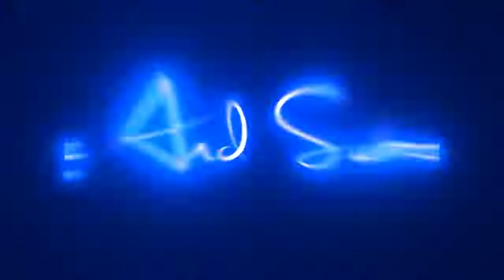pal ek pal whatsapp status pal ek pal arijit singh ringtone🔊 music no copyright video said song😳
pal ek pal slowed and reverb
arijit singh
music india
slowed and reverb
pal
pal song,
pal javed mohsin,
arijit singh mashup,
textaudio lyrics,
love mashup song,
pal mashup,
agar tum saath ho mashup,
pal lofi,
vdj mashup song hindi,
main agar kahoon om shanti om movie,
main agar kahoon shahrukh khan,
agar tum saath ho amplifire bass,
main agar kahoon slowed and reverb,
om shanti om movie,
main agar kahoon lofi,
slowed and reverb song,
agar tum saath ho lofi,
main agar kahoon mashup,
pal arijit singh
lyrical world
lyrical world songs
shahrukh khan song lofi
jalebi
text
audio
textaudio
lyrics
'textaudio'
'audio'
lyrics status
'text audio'
status
pal ek pal song
pal ek pal whatsapp status
pal ek pal status
pal ek pal new song
pal ek pal tham sa gaya
pal ak pal song status
pal ek pal arijit singh ringtone music
viral
trending
amaal malik
amaan malik
love status
performance
soulful
short
romantic
pal ringtone arijit singh
said song
song
bgmi lite
priya the gamer
deepak gaming
julmi x pro
khuni x pro
koobra bhai
koobra ali
insan line
god tushar op
god parveen yt
pal ek pal mein hi tham sa gaya status
'lyrics video'
lyrics video' 'lyrics'
pal ek pal ringtone instrumental remix
'lyrics song'.'lyrics status hindi'
'trendingsong'
'hindisong'
'bestlyrics'
'lyrics'
'textlyrics'
'audiotext'
'text
'textaudiolyrics'
chalu mai jaha jaye tu ringtone
apple ki ringtone
lyricsstatus
lyricsstatushindi
lyricssong
top5songs
top10songs
trending song
hindisong
bestlyrics
best
all ringtone
textlyrics
audiotext
al ek pal ringtone flute
call ringtone
pal ek pal mein hi tham sa gaya
smoking status
smo king
romantic songs status
sad status
love whatsapp status
arijit singh songs status
trending shorts
black screen status
new hindi song lyrics status 2022
pal ek pal mai hi tham sa gaya lyrics 4k status
pal ek pal mai hi tham sa gaya black screen status
pal ek pal mai hi tham sa gaya black screen status video hd
🥀 pal ek pal| arijit singh | jalebi 🖤whatsapp status|black screen status |💕|lyrics whatsapp status||
pal song cover by who sang it better
pal song cover by wsib
pal song cover by wvib music
pal song cover by ahwan mishra
pal song cover by shreya ghoshal
pal song cover by arijit singh
pal song cover by aish
arijit singh slow romantic song status
arijit singh love song
pal ek pal song jalebi movie
arijit singh slow version status
arijit singh slow version song
arijit singh pal ek pal
pal ek pal
arijit singh 2022new status
pal ek pal arijit singh slow version
pal ek pal arijit singh song status
pal ek pal arijit singh song
pal ek pal mein hi thamsa gaya status
efx status wala
pal ek pal ringtone instrumental
2020 songs
hits songs
new songs
lyrics song
arijit singh romantic songs
arijit singh sad songs
hits of arijit singh
hits of arijit
shreya ghoshal songs
shreya ghoshal
arijit singh songs
pal ek pal ringtone female
bhavesh vidhani
pal ek pal arijit singh
pal ek pal arijit singh lofi whatsapp status
pal song lyrics
pal lyrics
pal shreya ghoshal song
pal song arijit singh
pal arijit singh and shreya ghoshal song
pal arijit singh song
vighnaharta ganesh ep no 174
ganesha celebrations
ganpati bappa morya
vinayaka chavithi
vinayaka
eco friendly ganesh
jai ganesh
tuan ganesha
ganesh pooja
ganesh puja
ganesh ji
ganesh devotional songs
devotional
ganesh songs
ganesh bhajan
ganesh aarti
ganesh visarjan
ganesh utsav
ganesh chaturthi puja
ganesh
god ganesha
hindu festival
ganesh chaturthi
sony pal
new serial
parvati
shankar
lord ganesh
bappa
ganpati
bal ganesh
vighnaharta ganesh
hrithik roshan
dance
i am tarunn
ek pal ka jeena
pal slow version
pal ek pal me he tham sa gaya song whatsapp status full screen 4k
slowed & reverb
pal slowed and reverb lyrics
slowed
pal ek pal lofi
pal ek pal slowed status
pal slowed and reverb 8d
slowed and reverb songs
pal slowed and reverb lofi
new whatsapp status video
pal slowed + reverb
pal ek pal slowed and reverb status
pal slowed and reverb song
chat boy whatsapp status video
pal ek pal slowed reverb
broken heart whatsapp status full screen
pal ek pal slowed
pal slowed
pal slowed reverb
pal slowed and reverb
alone boy whatsapp status
new new whatsapp status video
rs gaming yt 12
pal slowed and reverb arijit singh & shreya ghoshal textaudio lyrics